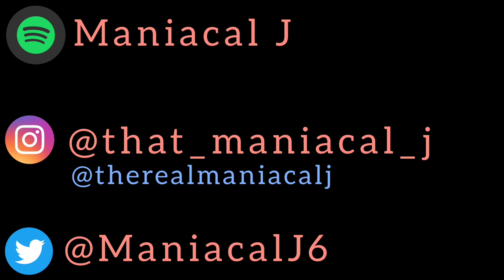MANIAC Reacts to Merkules - Cigarette (Prod. C-Lance) (REACTION) | NASTY STUFF!!!